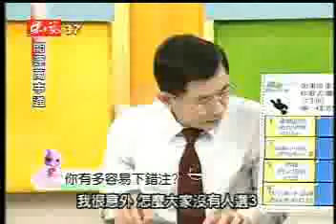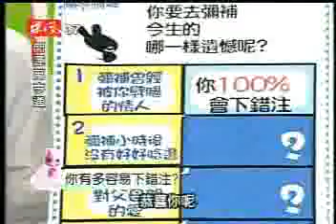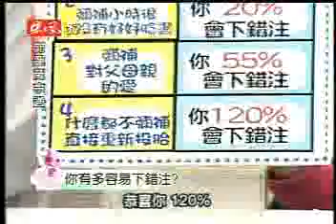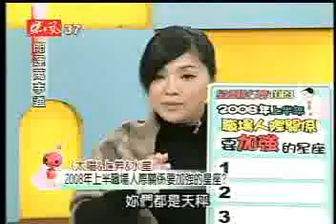20080313 東-開-星-06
20080313 東-開-星-06